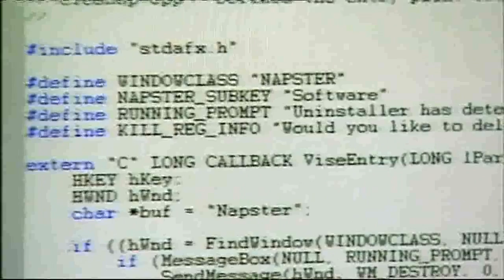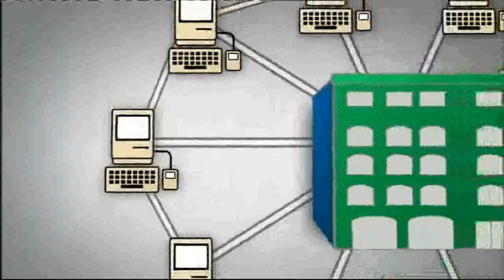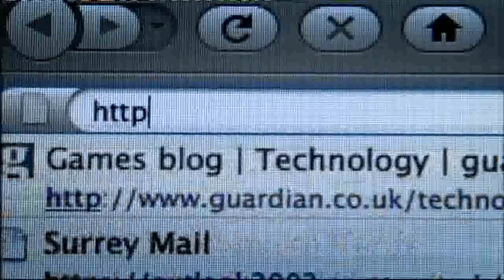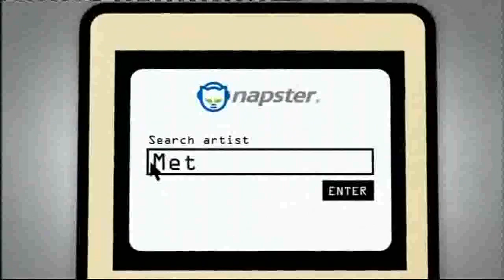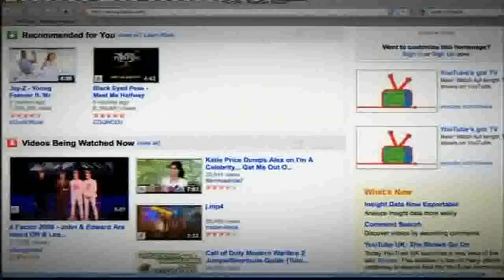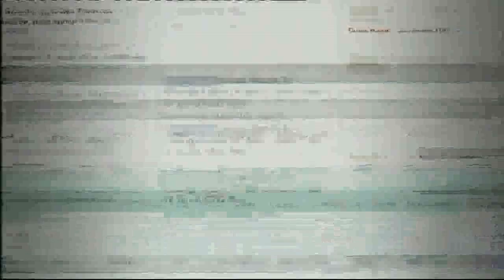The Virtual Revolution Episode 1 Part 5.wmv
The Virtual Revolution Episode 1: Explores the origins, history and impact of the Internet and World Wide Web (WWW). From its Cold-War military origins in the 1950;s, through its evolution as a meeting place of the 1960s hippy/libertarian movement, to its modern-day incarnation through the genius of Tim Berners-Lee and other like minded pioneers. The Internet/WWW is seen as powering the 2nd Industrial Revolution; its impact on humanity as profound as Guttenbergs Printing Press, or the power of Steam to the original Industrial Revolution.